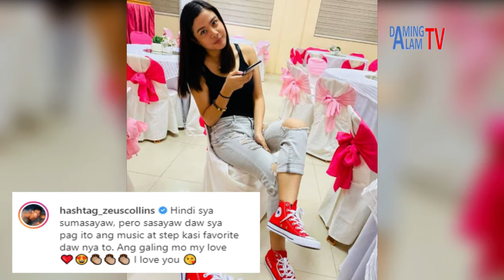Meet MYKA PAULINE REDONDO, The Beautiful Non-Showbiz Girlfriend of ZEUS COLLINS